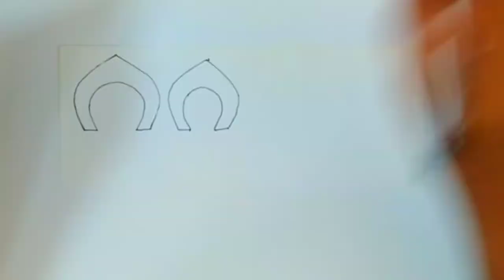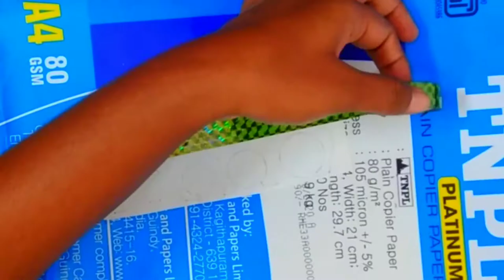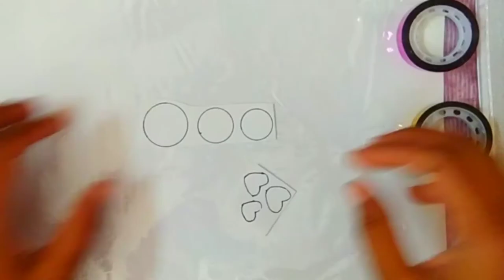Peacock wall hanging || Easy peacock cello tape crafts || @Arthi Arts And Crafts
Welcome to Arthi Arts And Crafts

Peacock wall hanging || Easy peacock cello tape crafts

So you can continue watching my next video